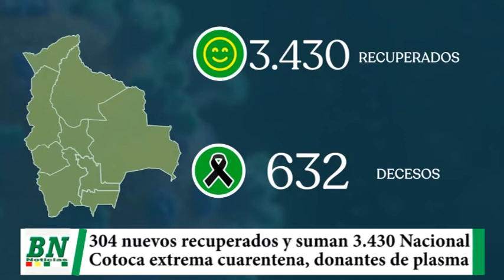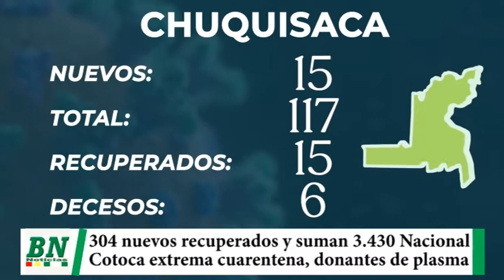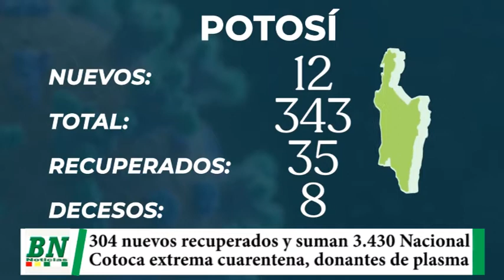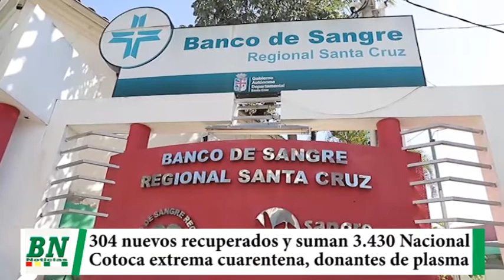Más de 3,400 recuperados de covid 19 en el país y en Cotoca extreman medidas por cuarentena, llegan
Más de 3,400 recuperados de covid-19 en el país y en Cotoca extreman medidas por cuarentena, llegan más donantes de plasma hiperinmune